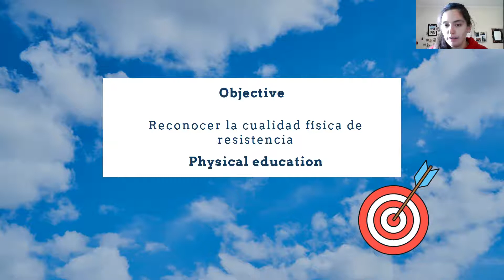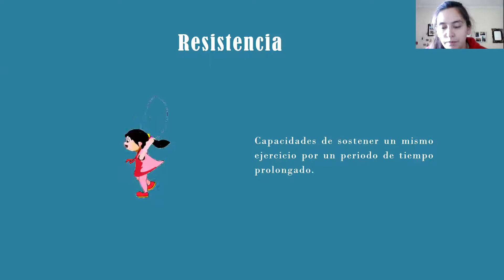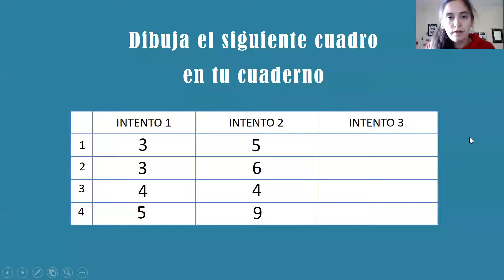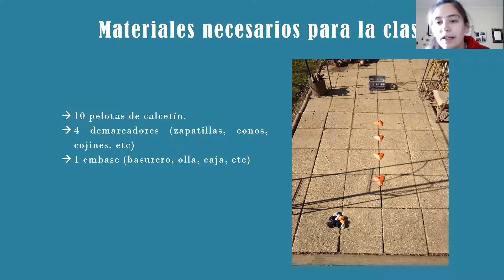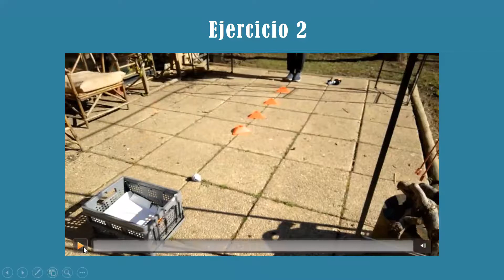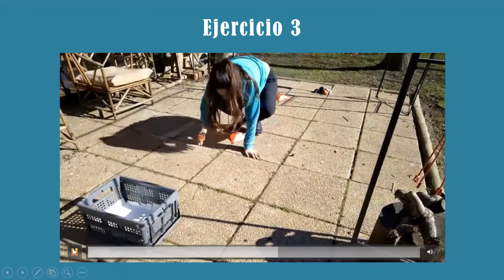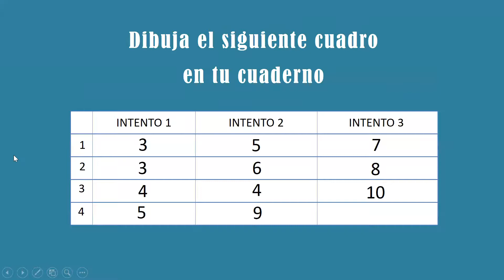Clase 4° A y B semana 09 08 21